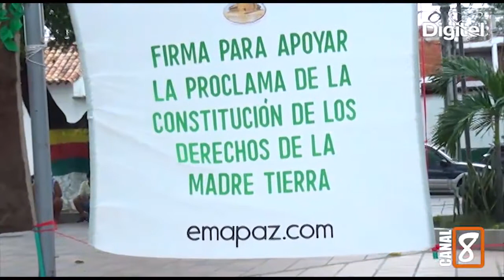JULIO CESAR LIZCANO COORDINADOR DEL PROGRAMA INTERNACIONAL LA MADRE TIERRA